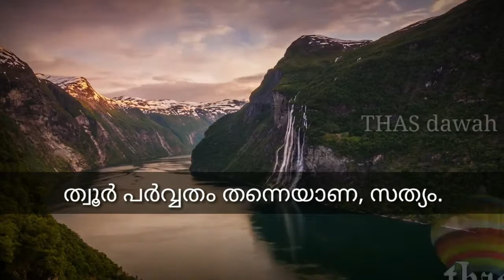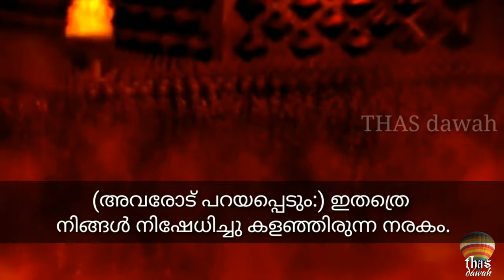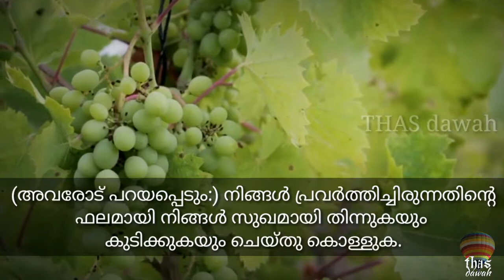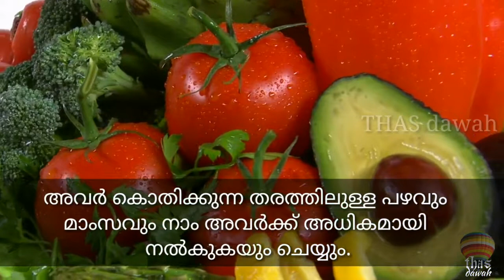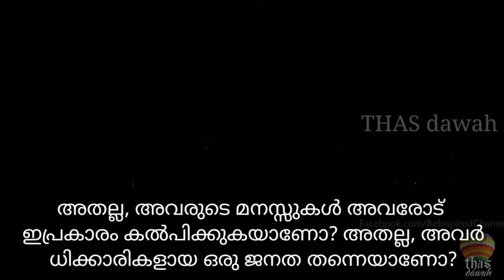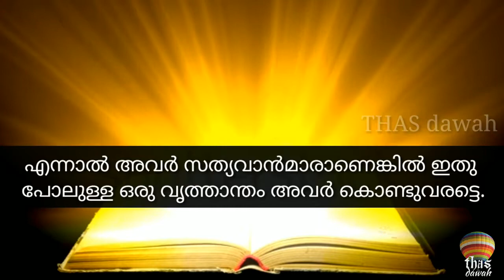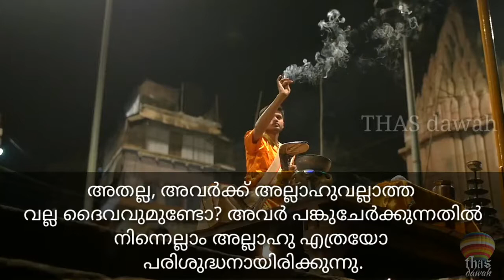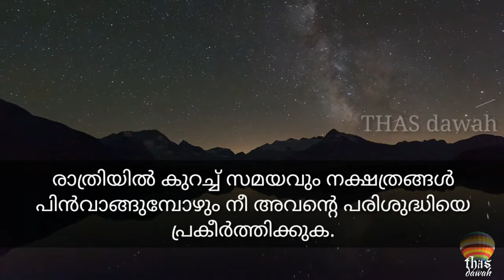52 AT TURതൂർ പർവതം quran with malayalam subtitle emotional recitation by Omar hisham al arabi